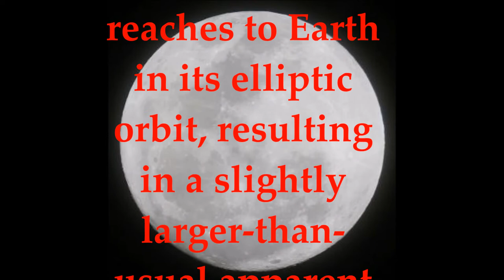31 Jan 2018 # Rare Celestial Phenomenon # Total Lunar Eclipse # Super Moon Blue Moon Blood Moon